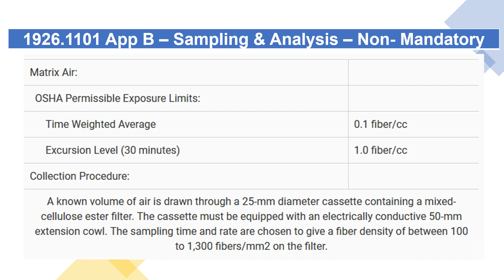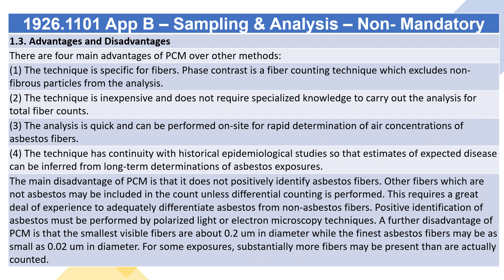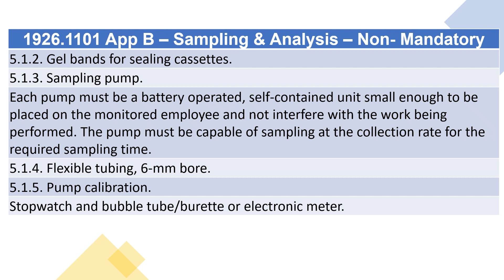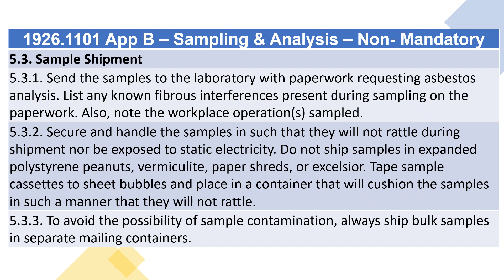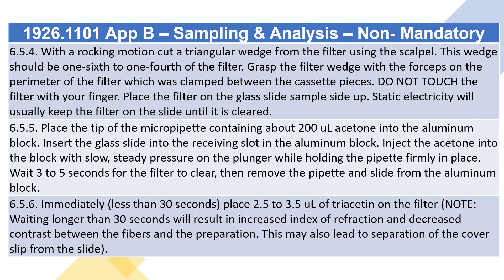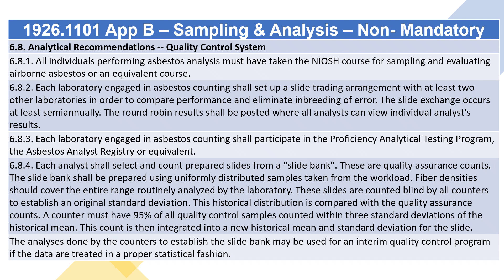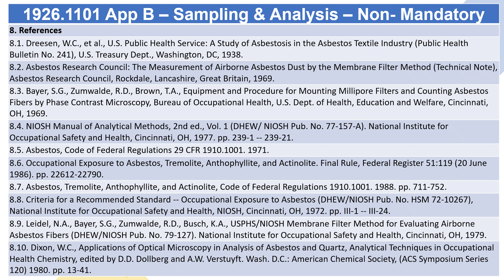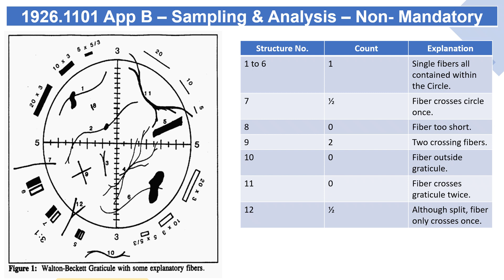OSHA 1926.1101 Appendix B - Sampling and Analysis - Non-mandatory (Subpart Z)